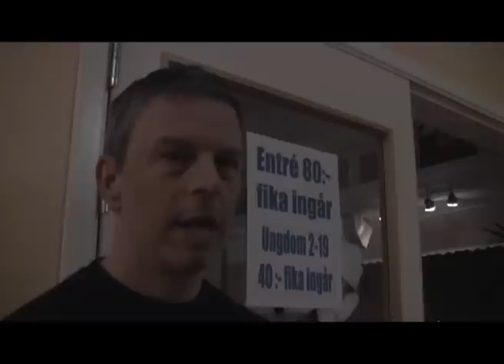Jappz och Highlights spelar på Drömfabriken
I Drömfabriken möts utvecklingsstörda och normalstörda till aktiviteter som bild, musik och teater. Varje onsdag är det musikcafé med sta´ns trevligaste personal. Och när Jappz orkester spelar är det fullsatt — en så´n spelglädje och artisteri. Denna kväll spelade Jappz tillsammans med Melodifestivalaktuella Highlights